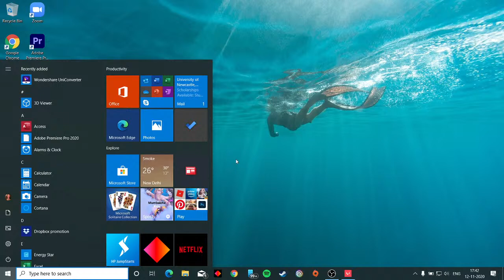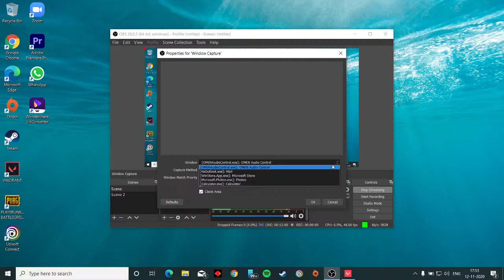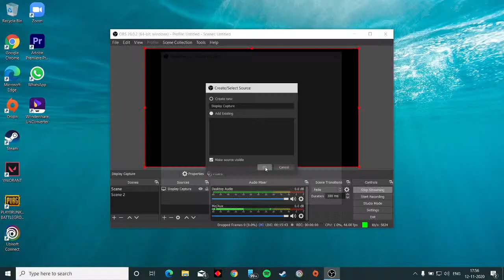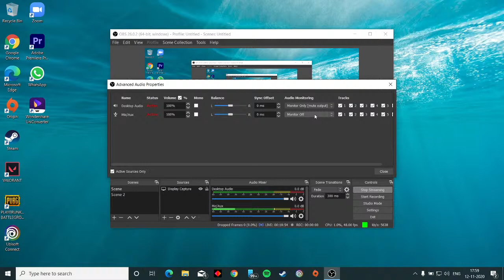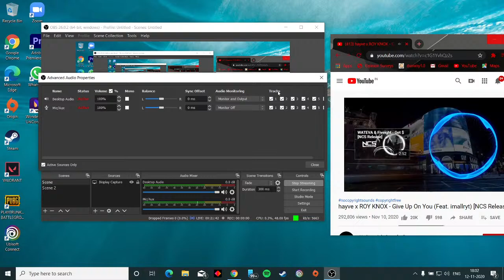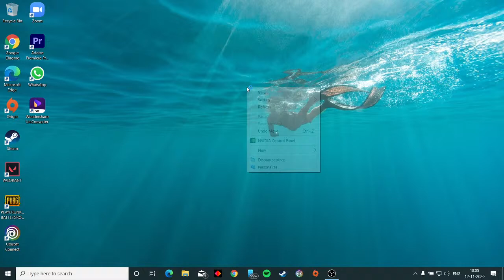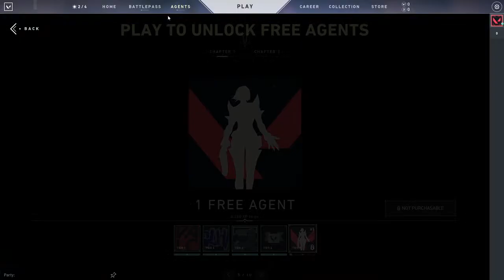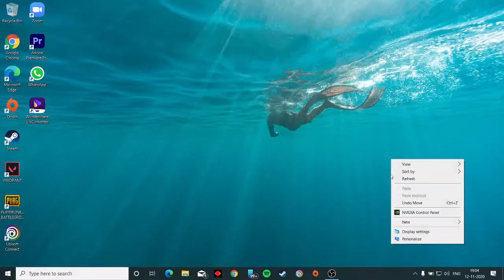🔴Lets try pc games || VALORANT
About Me,
Apurbamani Brahma, 22
Kokrajhar BTR